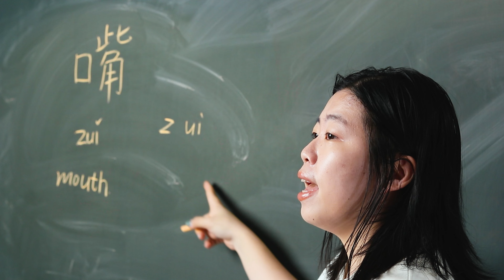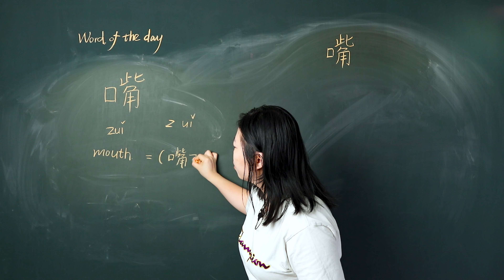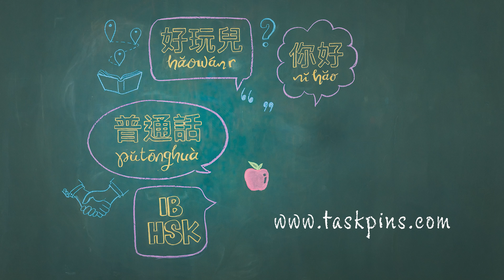Zuǐ 嘴 Mouth - Chinese Word of the Day 每日一词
Zuǐ 嘴 is a word you will be taught in HSK level 3 and is an intermediate level word. In this video for Zuǐ 嘴 mouth- Chinese Word of the Day 每日一词, you will learn how to pronounce it, how to use it, and how to write the simplified Chinese character.

  “嘴” means “mouth ”， is the same as “嘴巴”
Eg 张开嘴。=张开嘴巴。 Open mouth